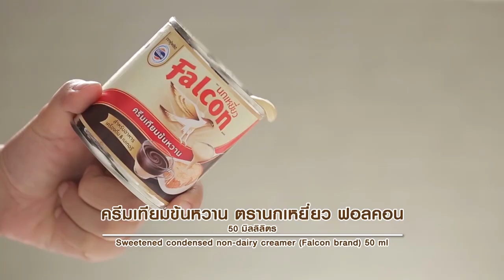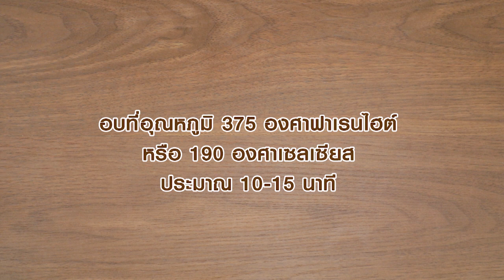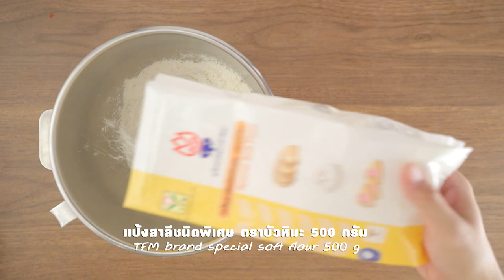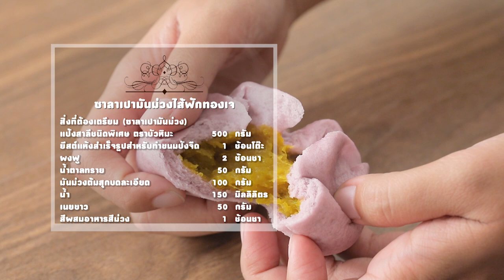รายการ "อดเปรี้ยวกินหวาน" อ.ยิ่งศักดิ์&ครอบครัว ขอเสิร์ฟความอร่อย EP.144 [1/3]